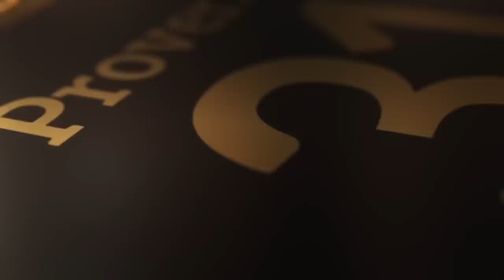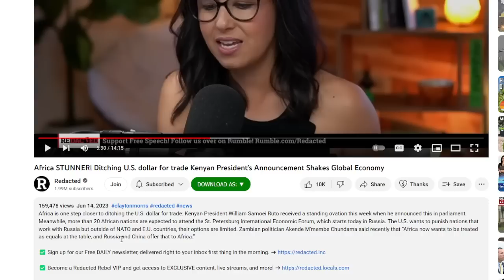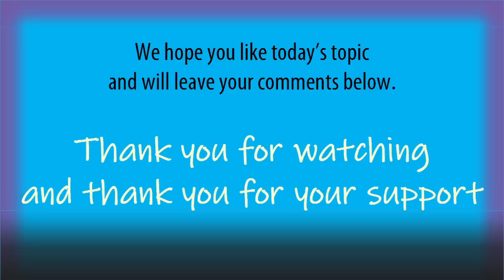Kenyan President's Announcement Shakes Global Economy - Goodbye to the U.S. Dollar